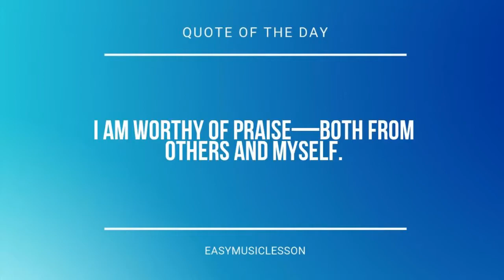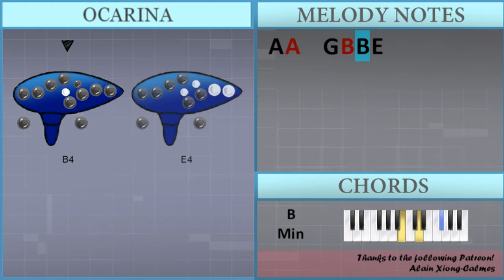How to play Kernkraft 400 by Zombie Nation on 12 Holes Ocarina (Tutorial)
The easiest way to learn how to play Kernkraft 400 by Zombie Nation on the 12 holes ocarina. It's a ocarina tutorial for Kernkraft 400 by Zombie Nation.

EasyOcarinaLesson teaches you to play the your favorite instrument, through easy and simple animation so that you too can learn how to play Kernkraft 400 by Zombie Nation on the 12 holes ocarina easily. A ocarina tutorial with visual animation graphic.

Chords of  arrangement:
E Min   E Min   A Min   B Min   E Min   E Min   E Min   A Min
B Min   E Min   E Min   E Min   A Min   B Min   E Min   E Min
E Min   A Min   B Min   E Min

Melody notes of :
E4 G4 A4 B4 E4
E4 G4 A4 B4 C5 B4 G4
A4 A3   G4 B3 B4 E4